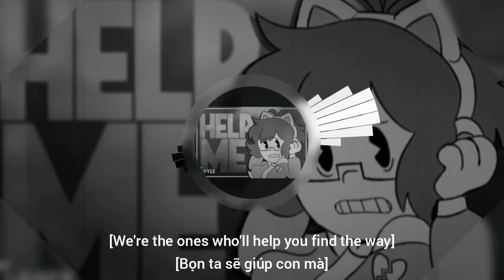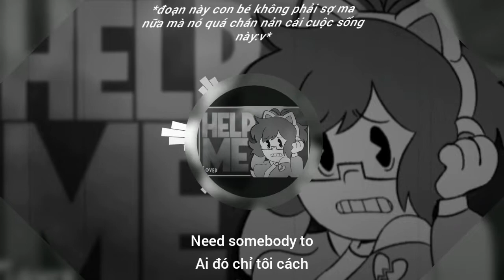[Vietsub+Lyrics] Help Me - OR30 | Aligar144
Help OR30 team here

Follow Clover team here
FOLLOW CLOVER HERE!!

Giúp đi mấy ông khốn khổ quá=))))